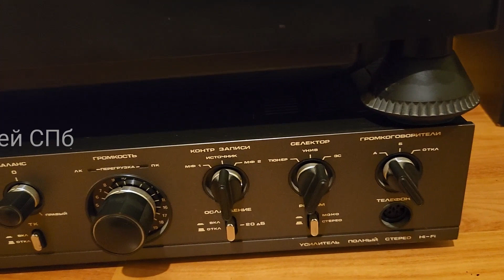Корвет 038 + Кумир 001 + Aiwa SX-818